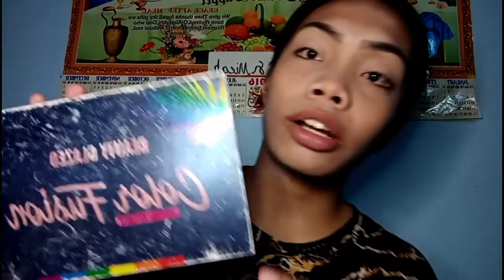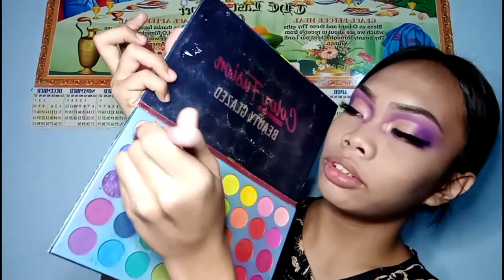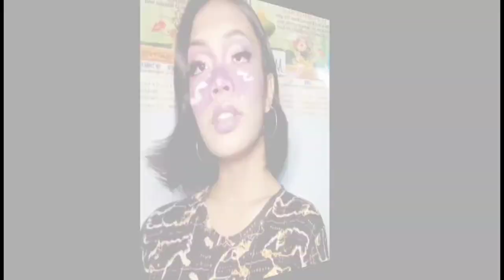SPIRIT INSPIRED BY: JAYPER PALMA (WATCH NA!!) | MCcoy Vlog's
❤️HELLO EVERYONE ❤️